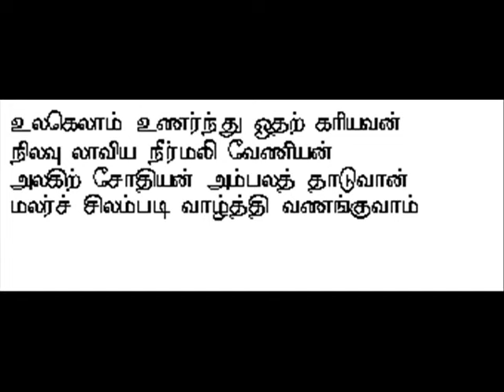Periya puranam. Eyarpakai Nayanar and ilayankudi Mara Nayanar..wmv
Periya puranam.
 பெரிய புராணம்.
அறுபத்து   மூன்று நாயன்மார்கள் வரலாறு.
                 Eyarpakai Nayanar and ilayankudi Mara Nayanar.

 If one wants to know what devotion is, what will be the actions and state of devotees, and want to dwell in the great nectar of love, the best place to read Periya puranam. If you want to feel the great heights that love for the Lord, who is the pure form of love, can take then read the periya puranam not just for the sake of reading, but by putting yourself in the state of the Naayanar whose life is described as you read. Feel it. Even for a person who never ever tasted the honey of devotion, it should give a great experience. If a person does not get bhakthi even after reading Periya puranam you can say for sure that involvement was missing from his/her part.

Exclaiming the value of periya puranam king Anapaya chozhan took chekkizhar peruman on the royal elephant and he himself fanned chekkizhar with venchamaram in that big procession. What other praise is required when God Himself gave the starting word for the Periyapuranam as ulakellam.

It is a nector that will give you the immortal love, drink it.
It is a perennial river of love that will make the lands of your mind fertile, irrigate with it.It is a ocean that will get you pearl heaps of coveted qualities, dwell in it.
It is a sharp sword that will cut off the bonds to make you feel the bliss of freedom, hold it strong. It is a teacher that tells morals of life; make you a rock of discipline. It is a historical information resource; develop your knowledge with that.

Chekkizhar had the true knowledge, he had the best of poetic expression, he had the neutrality in his sayings, he had the devotion for the 63 devotees, above all he had the true love for God. Now I am going to tell you about some of the Nayanars.

If there are any flaws in my speech that is due to my lack of knowledge in this effort and you can be quite sure that Periya puranam will be marvelous and look for an opportunity to read it yourself.

OM Namashivaya..!                                                             OM Namashivaya..!!